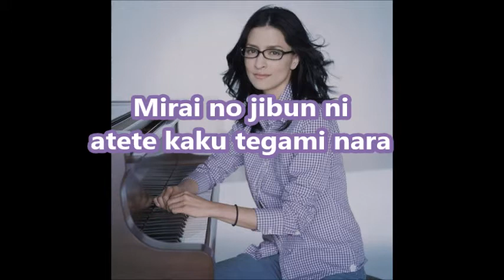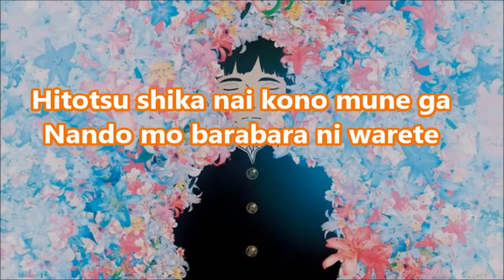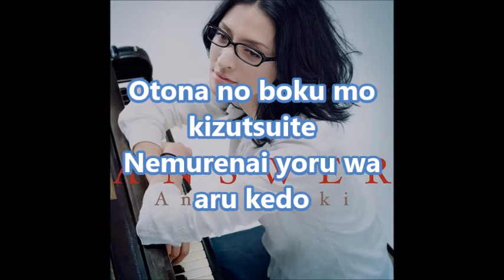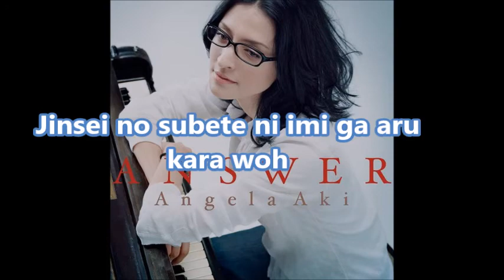Angela Aki-Tegami (Haikei Jūgo no Kimi e)/(Lyrics)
Canción:
“Tegami ~Haikei Juugo no Kimi e~” es el 8th single publicado por Angela Aki. La canción fue utilizada como tema musical del programa de NHK Minna no Uta, en agosto del 2008 y como insert en la película Shodo Girls!! Watashitachi no Koshien. Una versión en coro también apareció en la película animada Colorful. El single alcanzo el lugar N° 3 en las listas semanales de Oricon y se mantuvo en el ranking durante 79 semanas. Este ha sido su single mas vendido y fue con el que se despidió de los escenarios en el programa Music Station el 11 de abril del 2014.

Película:
Título: Colorful.
Tipo: Película animada.
Otras Plataformas: Novela Ligera (Eto Mori).
Géneros: Drama, Slice of Life, Sobrenatural.
Director: Keiichi Hara.
Estudio: Sunrise.
Duración: 2 horas y 7 minutos.

Cuando está por decidirse el destino de un alma en pena en el purgatorio, un ángel le ofrece a esta una segunda oportunidad: deberá ocupar el cuerpo de un chico de 14 años llamado Makoto Kobayashi que aún con un gran talento para el arte, decidió suicidarse. Además, deberá conseguir recordar cual fue su pecado para así poder reencarnarse y seguir con el ciclo de la vida. Su labor será vigilada por el mismo ángel, llamado Purapura, que se asegurará de que este recuerde tanto su pecado como sus errores pasados.